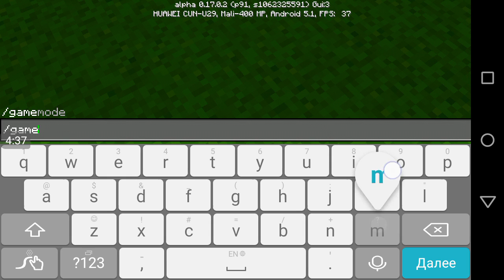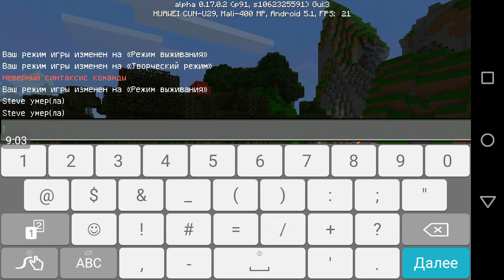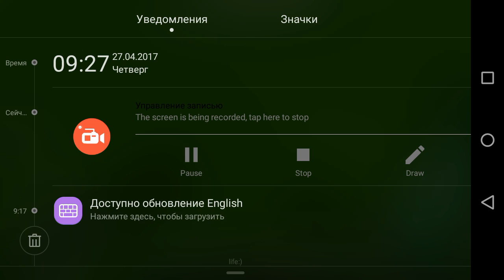Обзор мода (slime boss) часть 1